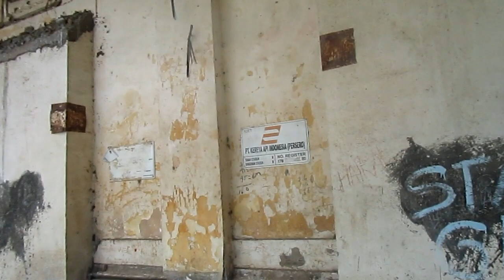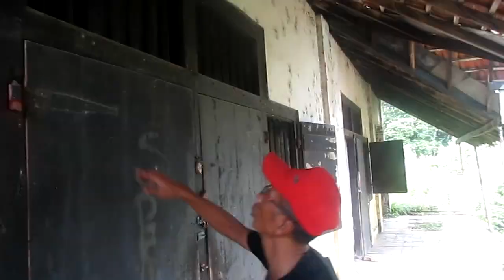MAKHLUK-MAKHLUK PENUNGGU BANGUNAN TUA STASIUN BRINGIN | Jalur Kedungjati - Ambarawa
Stasiun Bringin (BGN) merupakan stasiun kereta api nonaktif yang terletak di Bringin, Kabupaten Semarang. Stasiun ini terletak pada wilayah Daerah Operasi IV Semarang. Sejak robohnya jembatan kereta api yang menghubungkan Kedungjati dengan Ambarawa, praktis stasiun dan jalur ini ditutup pada tahun 1976.

Stasiun ini dulu merupakan stasiun ramai karena berada tak jauh dari Pasar Bringin. Saat ini stasiun dan rumah dinas kepala stasiun ini menjadi sarang burung walet. Bangunan-bangunan pun dibangun sembarangan di area sekitar stasiun yang terbuat dari kayu jati ini. Papan nama stasiun ini pun sudah lama hilang.

Saat ini bangunan stasiun ini sedang dirombak, karena Jalur kereta api Kedungjati-Ambarawa sedang dibangun kembali. Rencananya stasiun dan jalur ini sudah bisa dioperasikan kembali dan dilewati kereta api lagi setelah 40 tahun mati suri. Wikipedia.